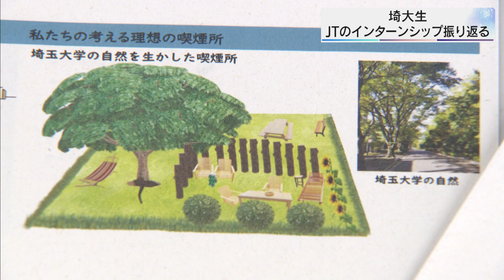埼大生 ＪＴのインターンシップを振り返る／埼玉県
ＪＴ＝日本たばこ産業のインターンシップに参加した埼玉大学の学生が、メーカーの担当者とプログラムを振り返る座談会を開きました。

　インターンシップは、ことし８月から６回にわたり行われ、学生や大学院生あわせて１５人が参加しました。

　座談会では、インターンシップに参加した代表者とメーカーの担当者がプログラムを振り返り、意見や感想を発表しました。

　「たばこを吸う人と吸わない人が共存する理想の空間」をテーマにしたプレゼンテーションで、学生達はグリーンカーテンを施し、周囲の景観と一体感を持たせた空間を作ることで喫煙所を気付かせないようにすることや、自然の中に開放的な喫煙所を設置することなどを提案しました。

　これに対し、社員は「枠にとらわれない発想」と評価しました。

　こうした経験について、学生たちは「座学の授業では得られない体験が出来た」「視野が広がった」などと座談会で報告しました。